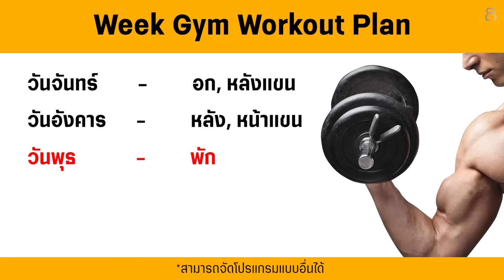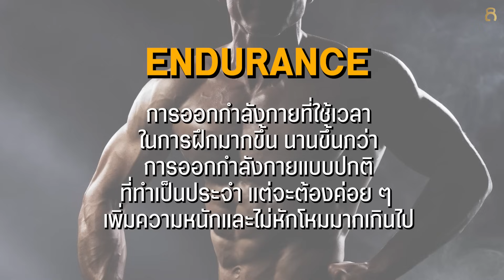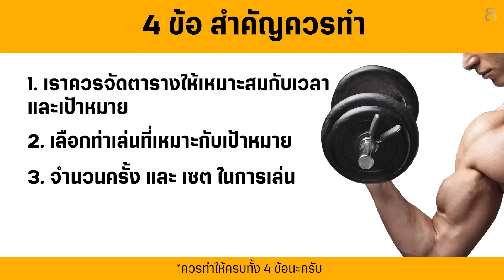4 วิธี กล้ามโตไว! ที่หลายคนชอบมองข้าม I Fit Design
คลิปนี้ฮัทจะมาแชร์เทคนิคที่จะช่วยให้กล้ามโตไวที่หลายๆคนชอบมองข้าม แต่ความจริงแล้วมีความสำคัญมากสำหรับคนเล่นกล้าม
1. การจัดตารางให้เหมาะสมกับเวลาและเป้าหมาย
2. การเลือกท่าเล่นที่เหมาะกับเป้าหมาย
3. จำนวนครั้งและจำนวนเซ็ตในการเล่น
4. มีการเกร็งกล้ามเนื้อทุกครั้งที่มีการเล่น

สำหรับใครที่เล่นเองเท่าไรแล้วกล้ามก็ยังไม่ขึ้น อยากมาทดลองเทรนกับเราก็สามารถติดต่อมาได้ที่ช่องทางด้านล่างนี้ได้เลยครับ

📥 Inbox Facebook: FitDesign
📌 Fit Design Fitness - อารีย์ ให้คุณเป็นคุณตามที่คุณฝันอยากเป็น